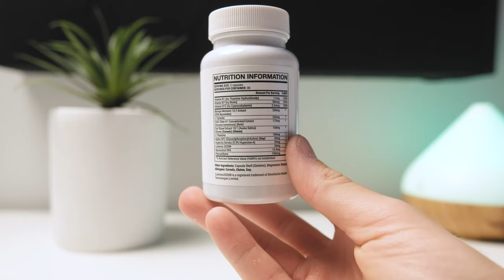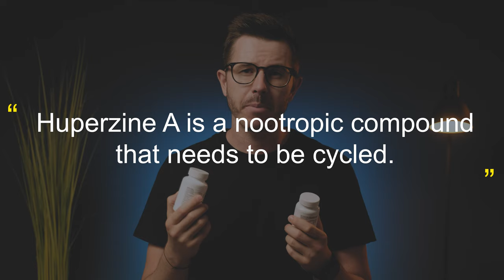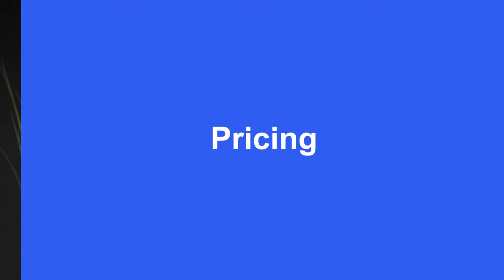30 Days of NOOCUBE testing - Watch Before You Buy This!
What exactly is Noocube? Is this nootropic supplement effective? And should you consider supplementing it?